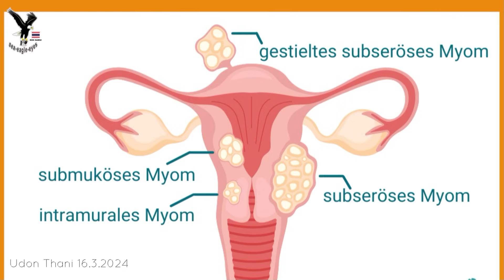Tränen vor der Operation! Wir denken an Sie! Danke für die Zahlreichen Genesungswünsche.